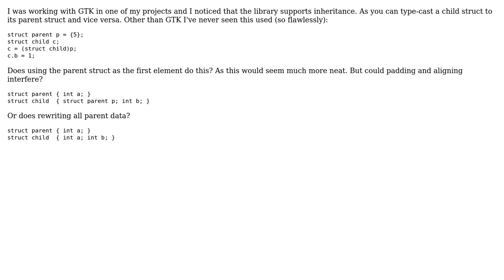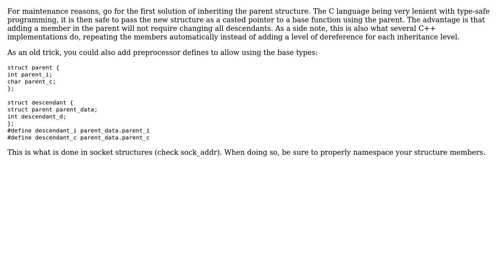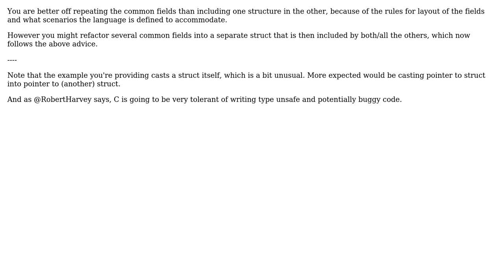Software Engineering: Implement inheritance in C (2 Solutions!!)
Software Engineering: Implement inheritance in C

With thanks & praise to God, and with thanks to the many people who have made this project possible! | Content (except music & images) licensed under CC BY-SA | Music | Images & others | With thanks to user Rolland Dudemaine user Erik Eidt user Dellowar and the Stack Exchange Network Trademarks are property of their respective owners. You are responsible for your own actions.